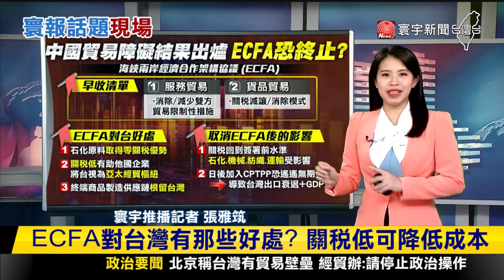【雅筑推播】調查結果提前出爐 中國認定台灣構成貿易壁壘 寰報推播 20231215｜寰宇新聞